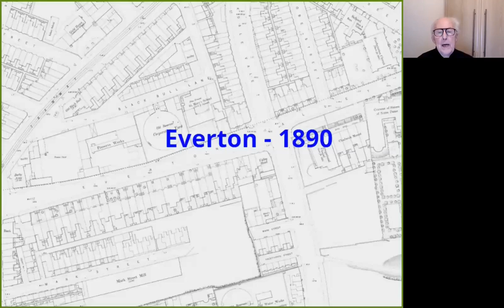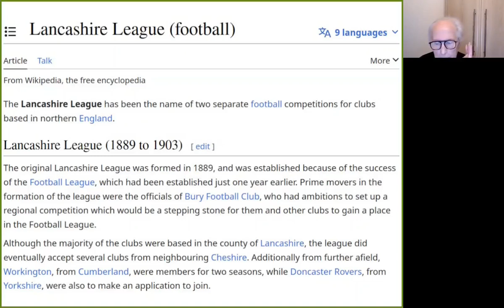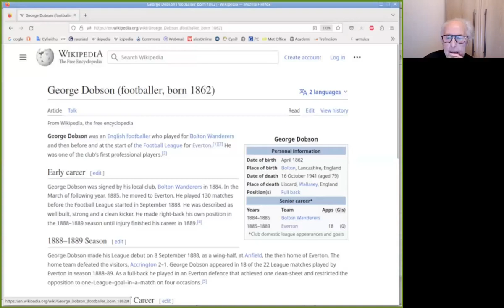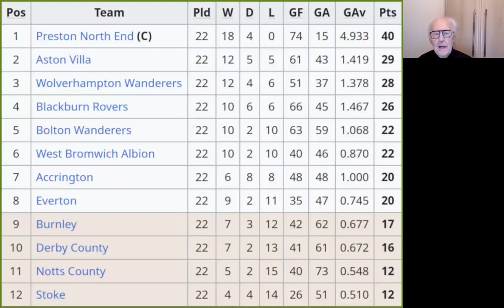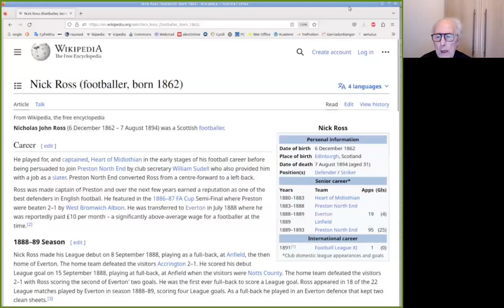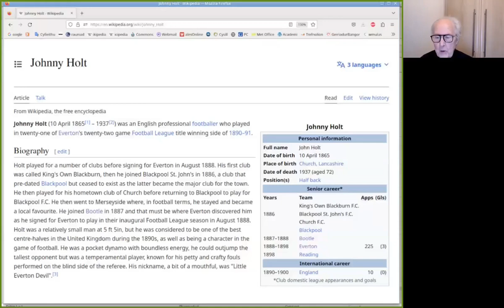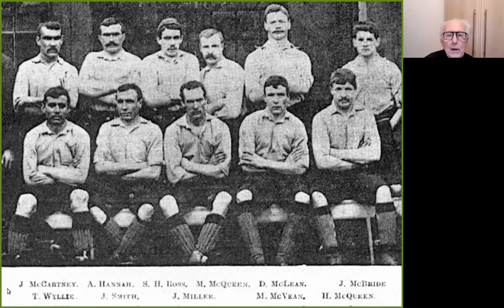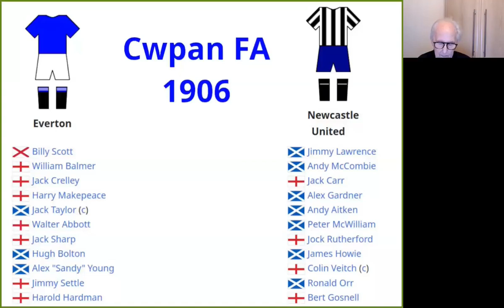Blynyddoedd Cynnar CPD Everton, 1870-1906